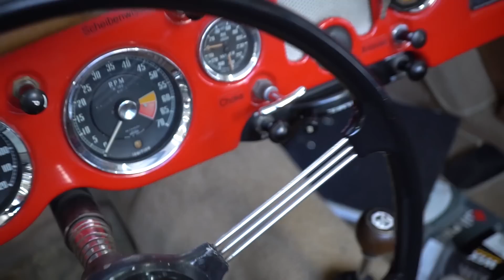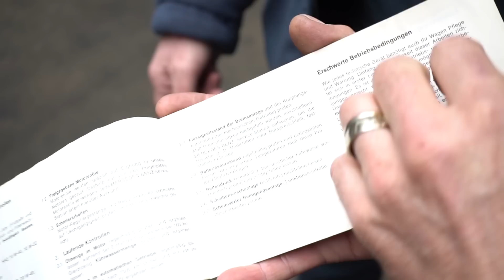Best of Oldtimer - die Zeitreise mit den Docs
Noch mal ein Zusammenschnitt unseres Azubis - und wer Bock auf alte Autos hat, sollte sich die Zeit nehmen. Am Freitag sind wir wieder mit einer frischen Folge dabei. Bis dahin!